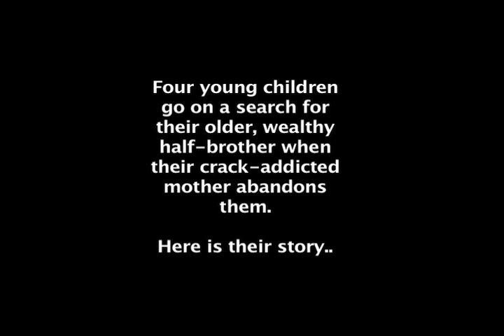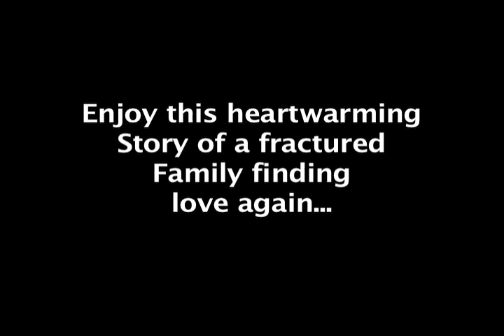Lost Ones Chapter 27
Four young siblings embark on a journey to locate their wealthy half-brother when their mother abandons them.